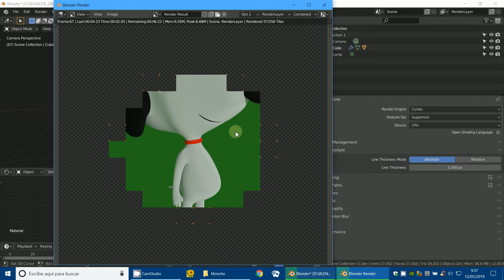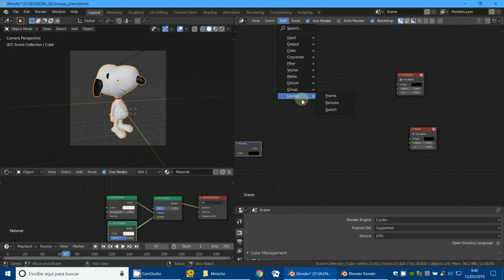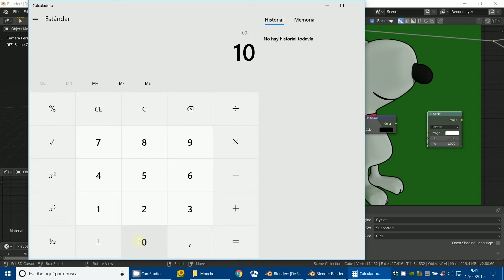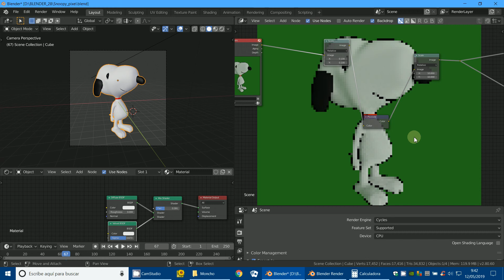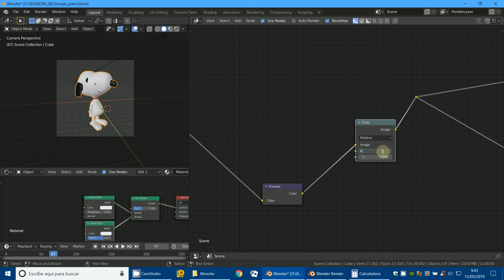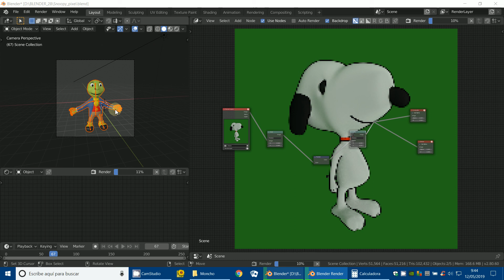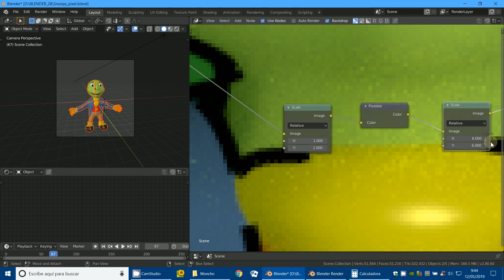Nodo Pixelate Blender 2.80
3D Blender
Blender 2.80
Nodos de composición
Pixelate